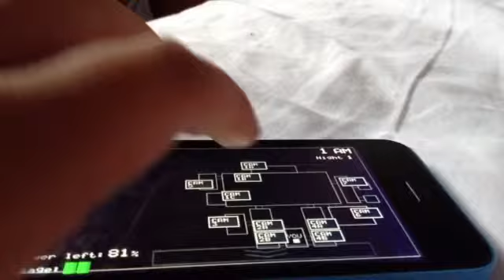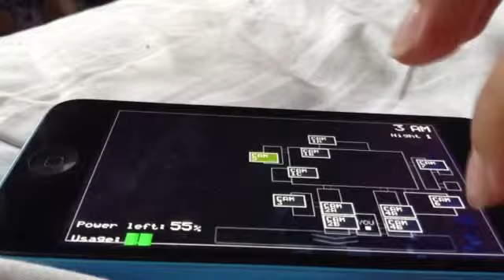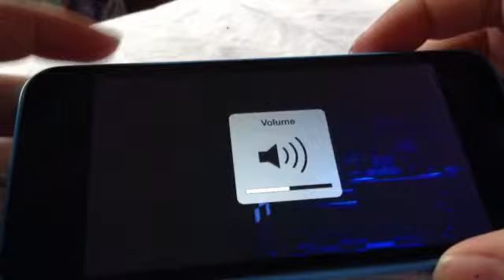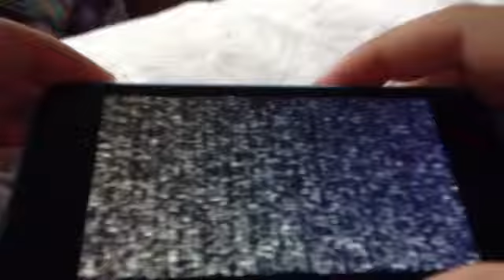Lps Paws plays FNAF